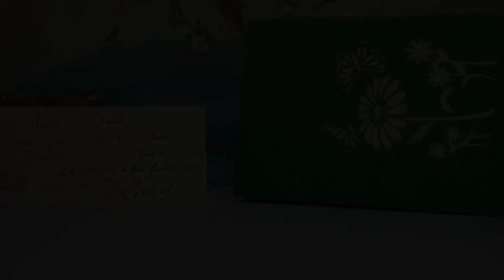LIN Pop Up Karte Grußkarten Blumengruß Muttertag Geburtstag gute Bsserung Blumenkarte, Margeriten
Passend zu den Frühlings-/ Sommertagen könnten Ihr die LIN Pop Up Karten in jeglichen Blumenarten verschenken. Von Tulpen bis hin zu  Lilien, Kirscheblüten... und viele mehr findet Ihr in unserem Onlineshop.